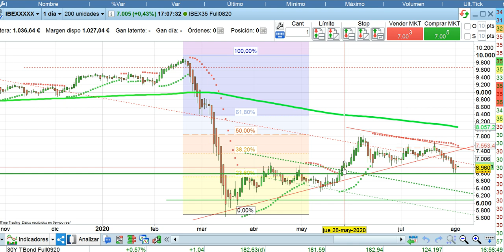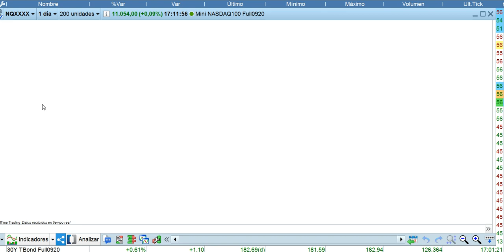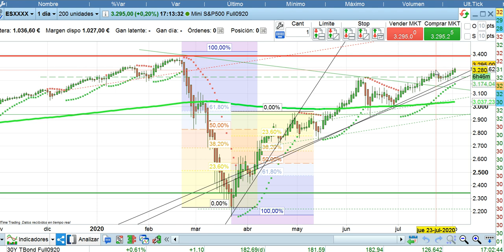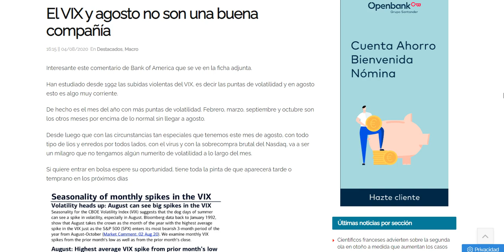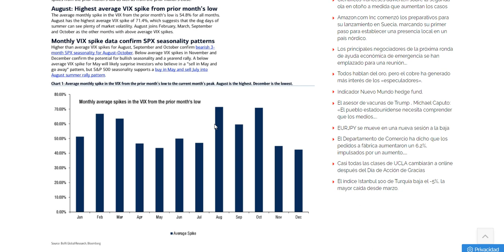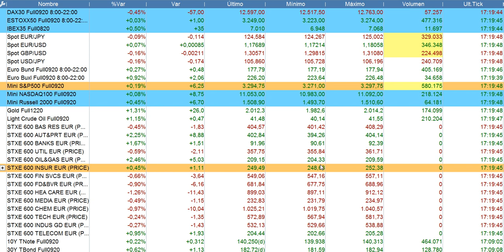Crónica cierre bolsas y situación economía 4 8 2020 serenitymarkets